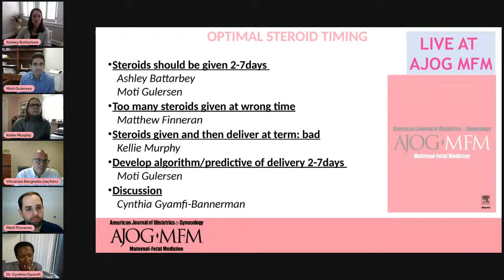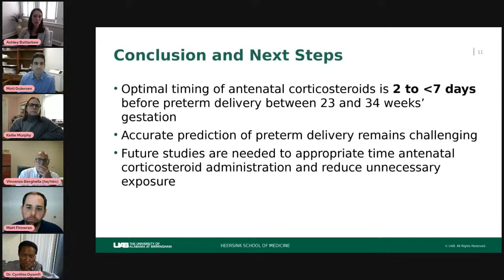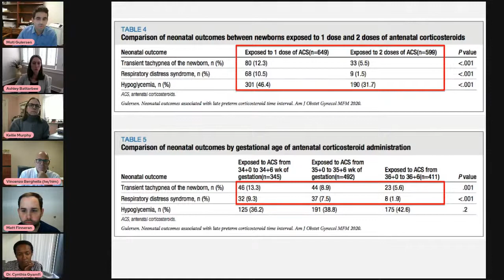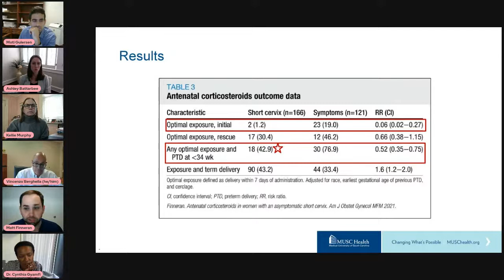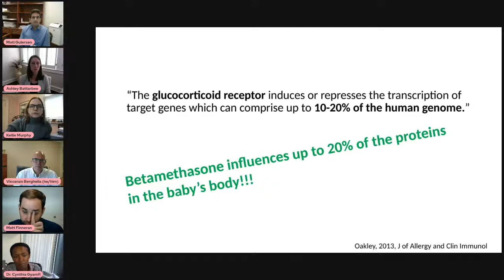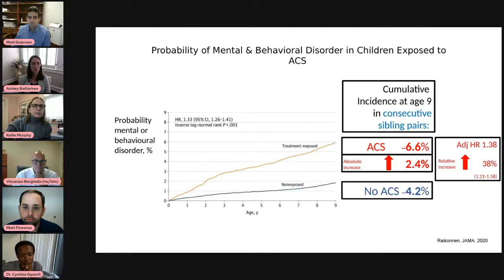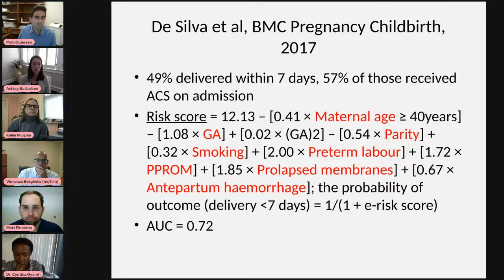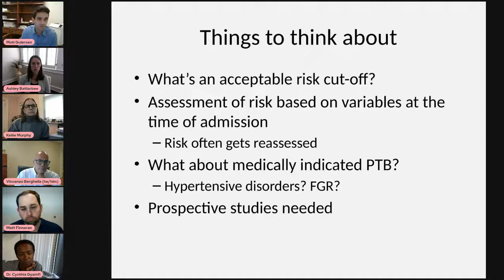Optimal Steroid Timing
Steroids for fetal maturity save and improve neonatal lives. How can we improve better timing of steroids for FM so they are given to women who will deliver preterm in 2-7 days after administration? Are there risks if steroids are given to patients who deliver at term, and/or more than 7 days after administration?